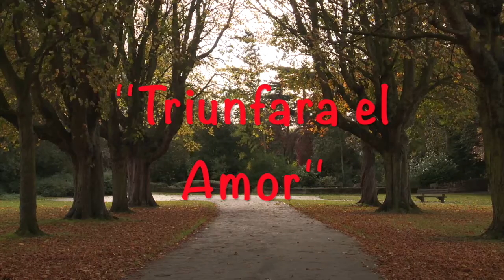Ines Castro Triunfara el amor